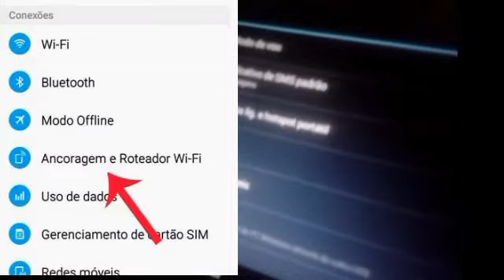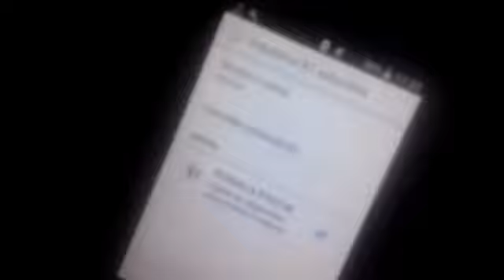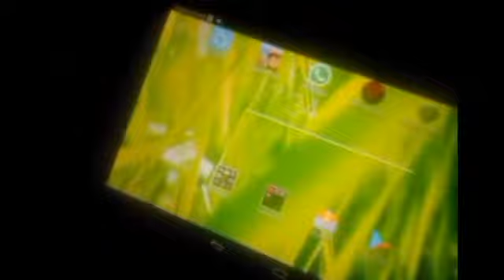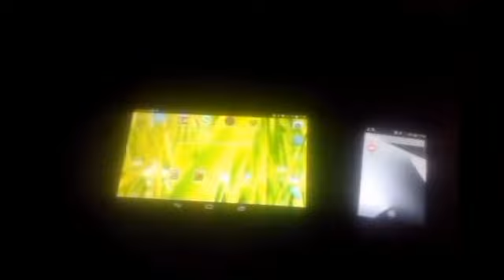Compartilhe O Wi-Fi Por Bluetooth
Compartilhar internet wifi via bluetooth, você irá aprender como compartilhar ou rotear sua internet wifi de um celular para outro através do Bluetooth.

Mas você deve estar se perguntando o porque faria isso, e nós iremos lhe dizer.
Imagine que você foi na casa de um amigo ou de seu vizinho e ele digitou a senha do wifi dele em seu celular, dai você quer que outra pessoa da sua casa use o wifi porem você não sabe a senha que o vizinho digitou.

Neste caso você não poderia usar a Ancoragem Wifi do celular pois você estaria usando o wifi para se conectar á internet dele.

Então o que faremos é: após se conectar á uma rede wifi vamos redistribuir este wifi via bluetooth para outros aparelhos.
Isto é uma configuração nativa do android, porem como tem uma pequena complexidade poucas pessoas conhecem.